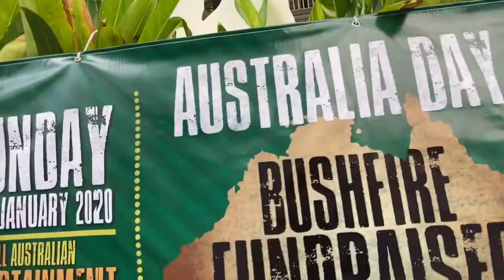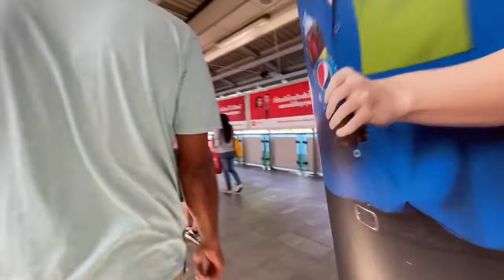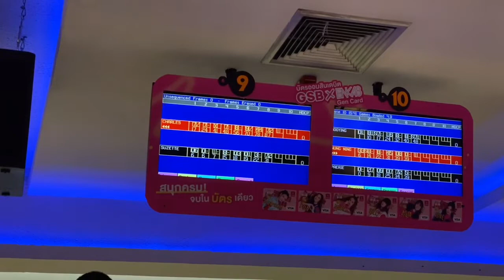BOWLING BONDING WITH HUBBY || Suzette & Charles Travel ❤